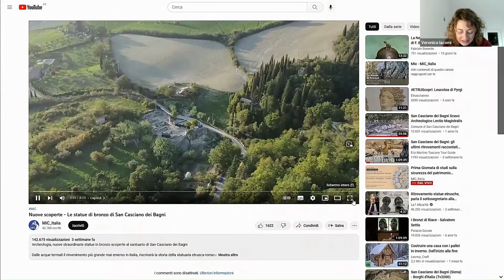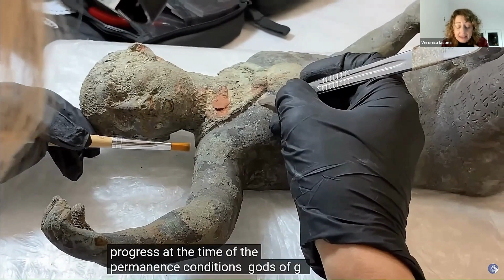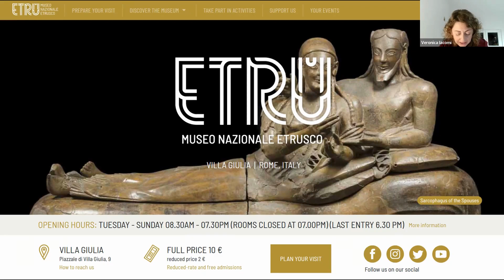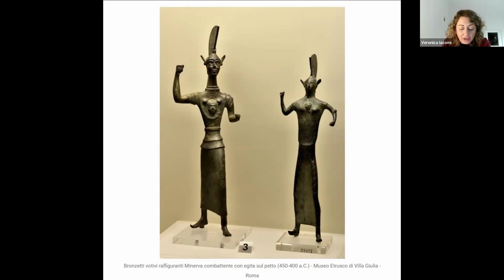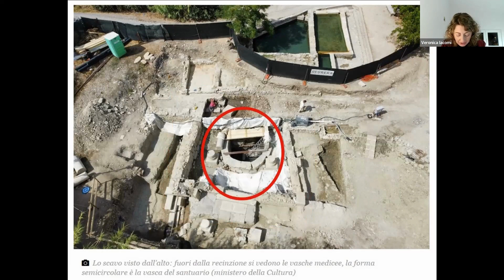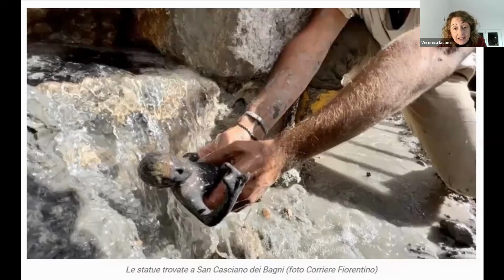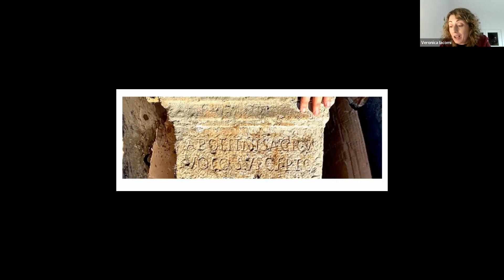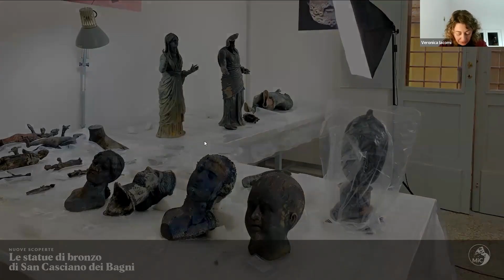The Discovery of the San Casciano dei Bagni Bronze Statues with Veronica Iacomi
Context hosts monthly free livestreams with historians around the world about interesting moments in history, topical cultural events, and more. This one is all about the recent discovery of the ancient bronze statues found in San Casciano dei Bagni, Tuscany.

Learn more about these statues that have been buried for over 2,000 years and about the ancient Mediterranean world with archaeologist Dr. Veronica Iacomi.

About the expert:

Dr. Veronica Iacomi is a PhD archaeologist who worked on excavations in Rome and Turkey for over 20 years. Subject topics of her research range from funerary archaeology to domestic architecture, with a special interest in Late Antiquity, the Provinces of the Roman Empire, processes of assimilation and cultural interchanges, economy and production in the Antiquity. An enthusiastic traveler and explorer, she has always devoted herself not only to her academic career but also to lecturing, tour guiding in Rome, and tour leading for trips all around the Mediterrenean.